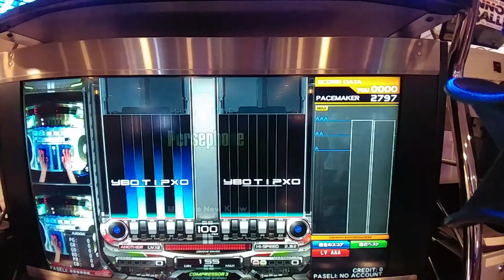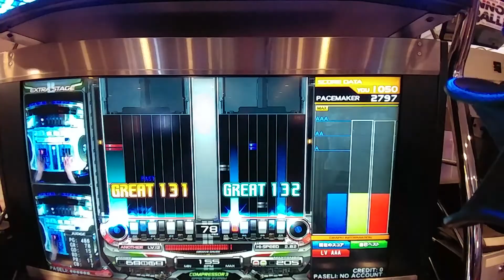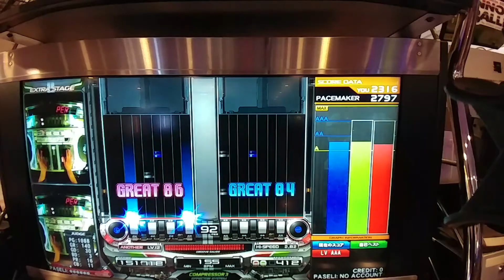Beatmania IIDX 25 CANNONBALLERS - Persephone DPA 12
正規